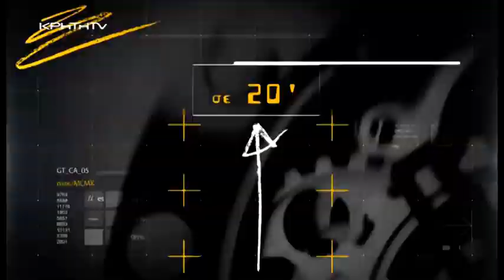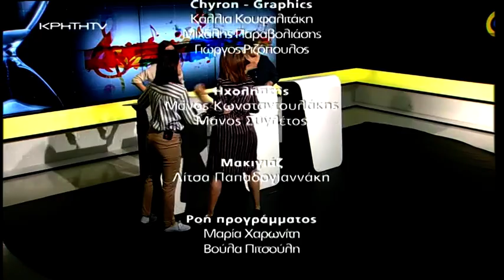DIRECT με τη Ράνια Μωραίτη - Προβλήματα και προοπτικές των Καλλιτεχνικών Σχολείων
Τα καλλιτεχνικά σχολεία, τα προβλήματα και οι προοπτικές. Πώς οι μονάδες εκπαίδευσης που στοχεύουν σε έναν πυρήνα με καλλιτεχνική προσέγγιση της γνώσης, δίνουν το στίγμα τους. Πώς οι μαθητές επιχειρούν μέσα από δράσεις να προσεγγίσουν τον κόσμο και να αφυπνίσουν την πολιτεία.
Ποιοι οι προβληματισμοί, ποια τα αγκάθια, πώς η καθημερινότητα αντί να βοηθάει στον πλουραλισμό των γνωστικών αντικειμένων, μάλλον δυσκολεύει τις συνθήκες.